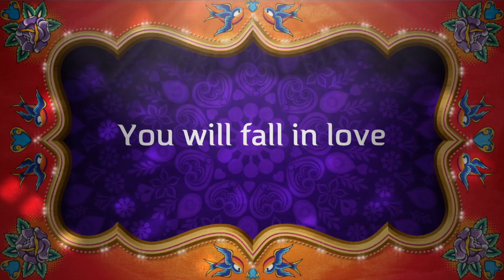Lake Brunner Road Trip 720p Trailer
This video is about Lake Brunner Road Trip